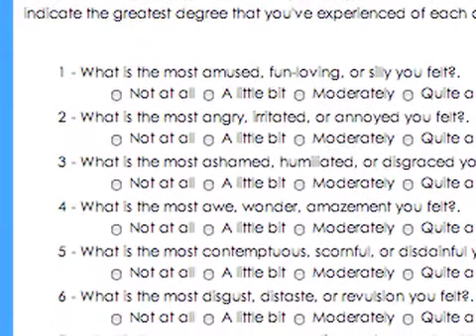Sticking with an Activity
Should I stick with a certain activity?